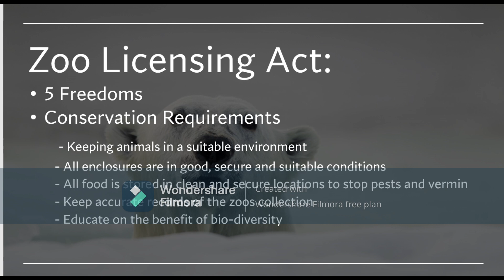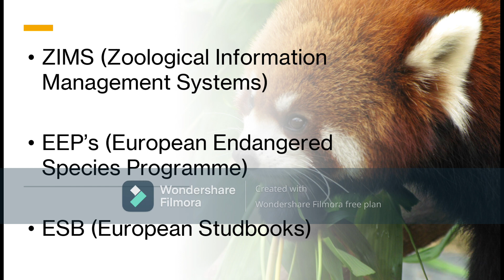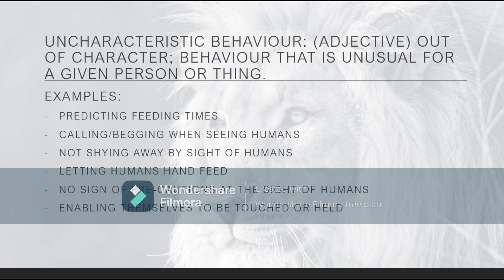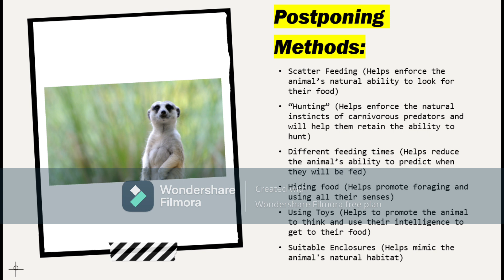European Otter Enrichment by Ryan Easley